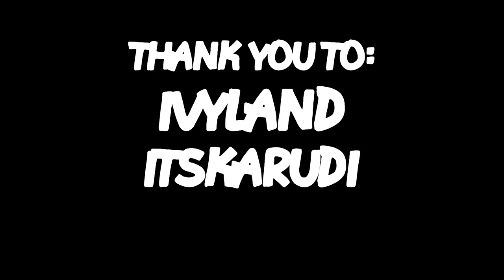NO ONE ESCAPES ME! | Project Playtime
1 like= 1 huggy wuggy toy